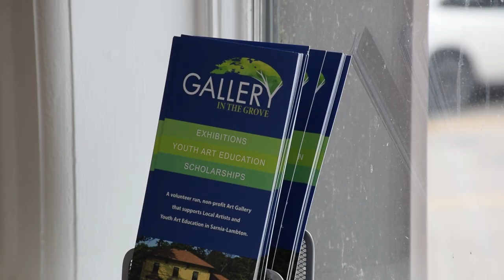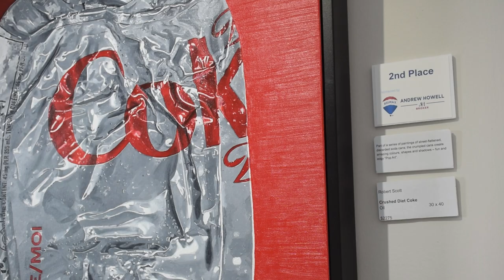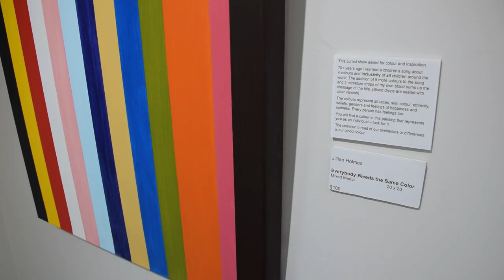Gallery in the Grove - Call Out for Colour Juried Exhibition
Thanks to Emma Sexton, a film student, for putting together this piece on our Call Out for Colour Juried Exhibition!